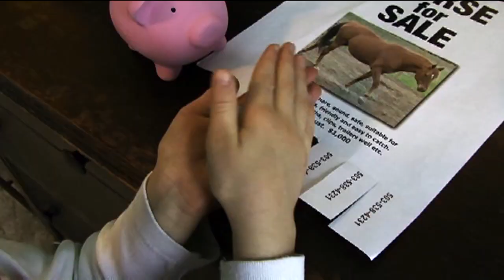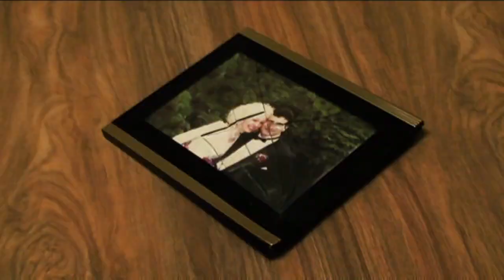Circle of Grace - Billy Chernoff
- The recently released single, "Circle of Grace," by Billy Chernoff is a wonderful Country Gospel song that will leave you feeling energized to believe in your faith.

This song instantly introduces you to the colorful flavors of Country music with sweet guitar riffs and crisp piano chords. Chernoff's kind and caring voice gently glides over these instruments with a charming yet delicate style. As Chernoff sings his voice is sweet and silky and you can actually feel his emotive lyrics rising up within yourself. The message he sings is worthy of the heavens above.

So let the spiritual magnitudes on the single, "Circle of Grace," hold you to your faith and all that you believe in.

Official Music Video, Used with full permission of the artist